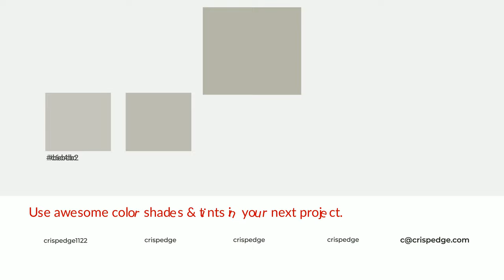Shades & Tints of Arid Plains color b6b4a9 A Cool Grey color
Shades of Arid Plains color b6b4a9 Cool Shades of Arid Plains color with Grey hue for your project!

Shades
Hex a1a096

Tints
Hex bebcb2